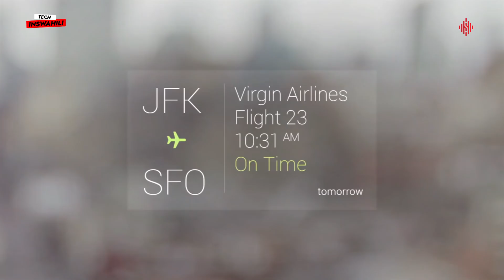Miwani ya 3.5M ,Wadau Wamesusa Kuinunua "Google Glass" Kama Miwani Ya Tony Stark/Iron Man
Google Glass wametangaza kutoendelea na uzalishaji wa miwani hizo, Fahamu uwezo wa miwani hii na kwanini Google wamesema hawaendelei kuzitengeneza tena.